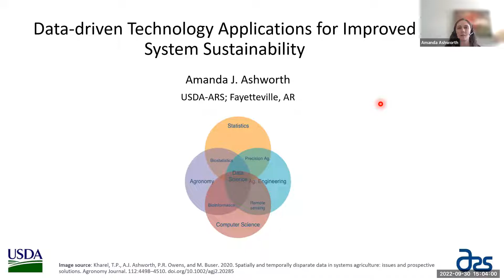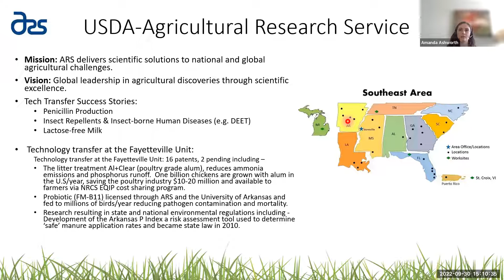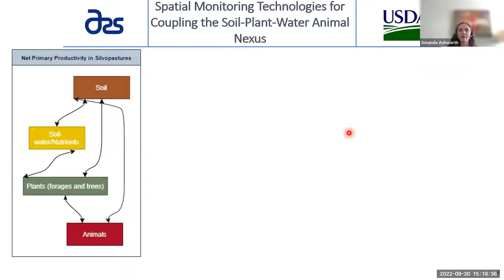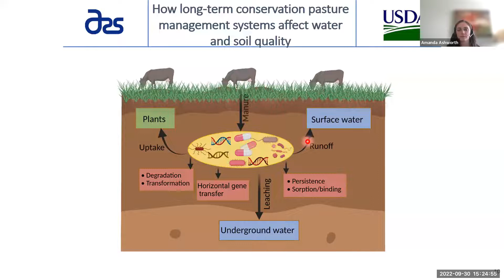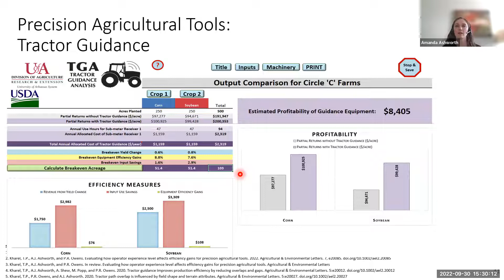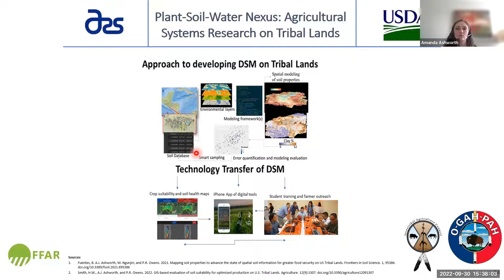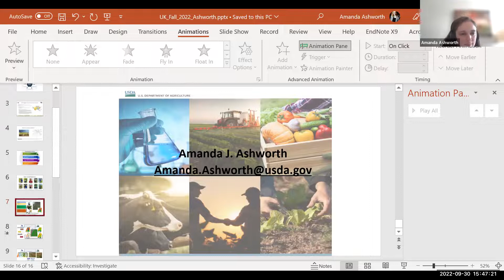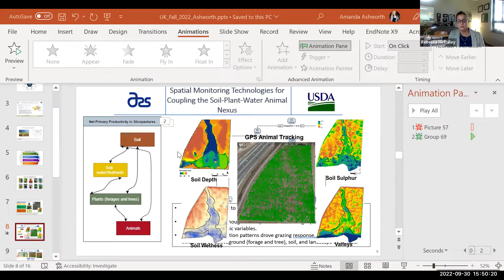PSS Seminar Amanda Ashworth September 30, 2022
Data-driven Technology Applications for Improved System Sustainability